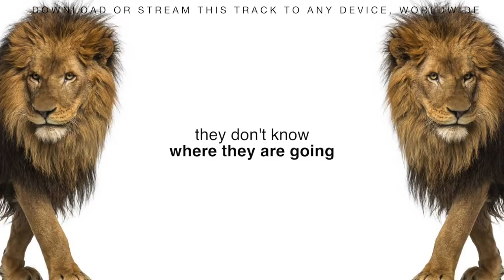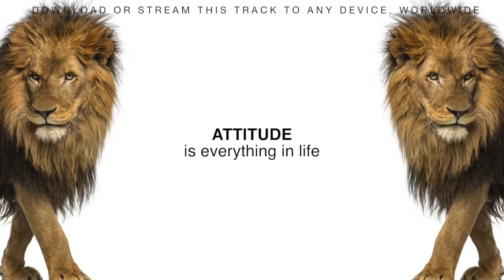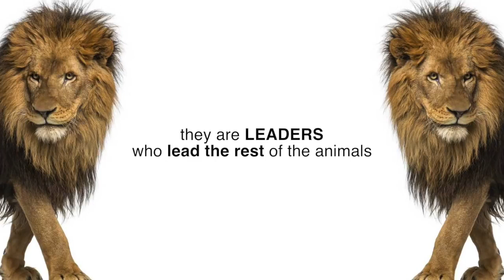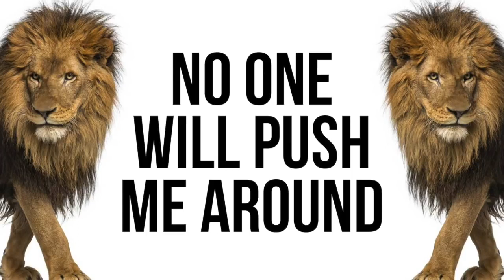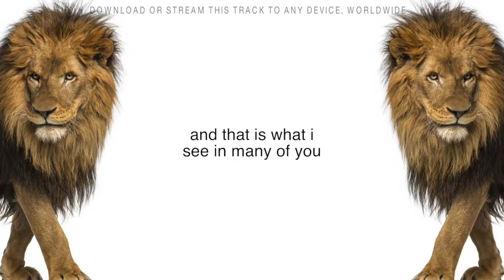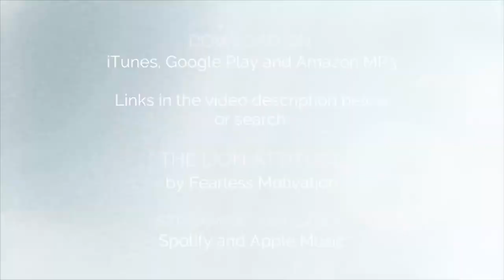Atitudinea leului (inima unui leu) Video motivațional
Develop the STRENGTH and DEFINITENESS of a LION! Develop the LION ATTITUDE. The attitude that says “I CAN” The attitude that says “I WILL”!